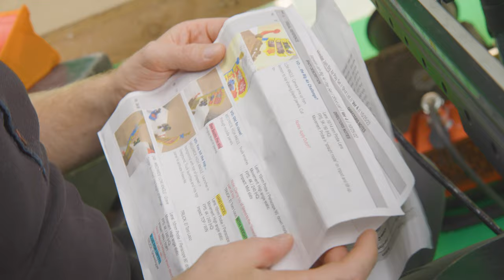Making a Monster Jam Toy Commercial: Big Air Challenge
The Monster Jam Big Air Challenge playset! Bring home the excitement of a live event! Monster Jam is known for epic stunts! And Spin Master is known for recreating the action with their epic Monster Jam toys! We’re gonna give you a behind the scenes look at what went into making the TV commercial for the Big Air Challenge playset! The stunt action took place on a miniature toy set! The background was shot on greenscreen, and the CGI arena was added later! Then we put all the elements together! The end result? It’s like being at the Monster Jam Big Air Challenge live! Checkout how El Toro Loco flies to the top to blast fireworks! Switch the stunt and watch Grave Digger go for a long jump! Then Megalodon and Bakugan get in on the nonstop stunts! Can you conquer the Monster Jam Big Air Challenge?